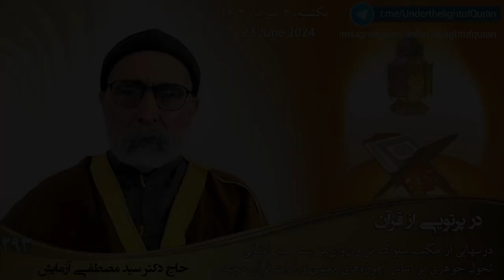توضیح قرآن درباره مکانیسم بازشدن یا بسته ماندن ابواب آسمان برروان های مردمان پس ازمفارقت ازجسمهایشان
دویست و نود و سومین جلسه کلاسهای مکتب سیر تحول جوهری
توضیح قرآن درباره مکانیسم باز شدن یا بسته ماندن ابواب آسمان بر روان های مردمان پس از مفارقت از جسمهایشان

یکشنبه، ۳ تیر ماه ۱۴۰۳
23 June 2024